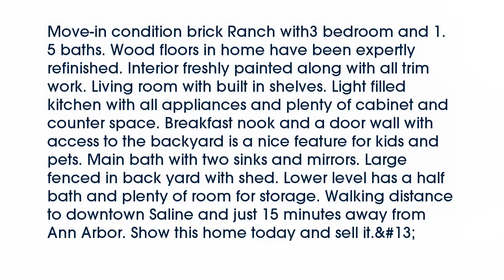Ann Arbor Area Real Estate for Sale: 634 Crestwood Cir., Saline, MI 48176